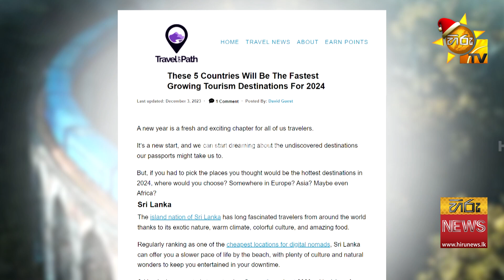මත්තල ගුවන්තොට ඉන්දියාවට හා රුසියාවට - යළි විවෘත වෙන නෙලුම් කුළුනේ කැරකෙන අවන්හල - Hiru News